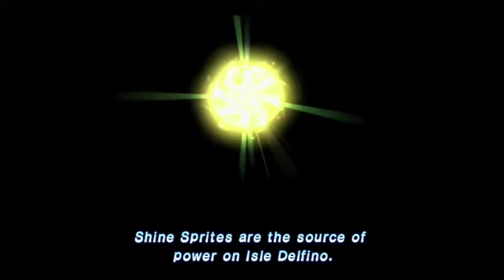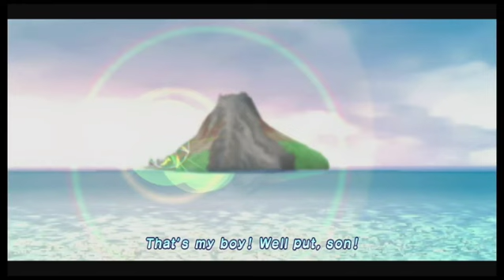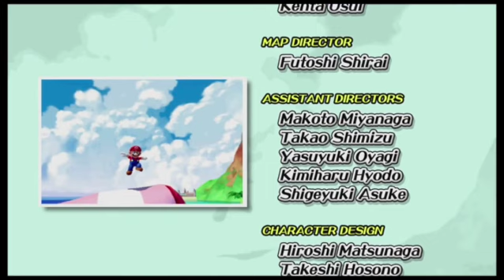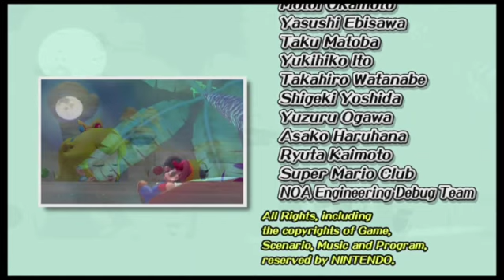Super Mario Sunshine All Bosses Gameplay HD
What's up, community, welcome to my Gameplay of all the bosses from Super Mario Sunshine for the Nintendo Gamecube(played on the Switch thanks to Super Mario 3D All-Stars).

Boss Battles:
0:00:00 Proto Piranha#1(Delfino Airstrip)
0:04:47 Proto Piranha#2(Delfino Plaza)
0:07:09 Proto Piranha#3(Bianco Hills Episode 1)
0:08:32 Petey Piranha#1(Bianco Hills Episode 2)
0:11:01 Petey Piranha#2(Bianco Hills Episode 5)
0:16:43 Shadow Mario
0:19:12 Proto Piranha#4(Delfino Plaza)
0:20:37 Gooper Blooper#1(Ricco Harbor Episode 1)
0:22:12 Gooper Blooper#2(Ricco Harbor Episode 5)
0:24:10 Proto Piranha#5(Delfino Plaza)
0:25:36 Plungelos(Gelato Beach Episode 2)
0:28:56 Wiggler(Gelato Beach Episode 3)
0:32:23 Mecha Bowser(Pinna Park Episode 1)
0:38:06 Monty Mole#1(Pinna Park Episode 2)
0:39:21 Phantamanta(Sirena Beach Episode 1)
0:44:14 King Boo(Sirena Beach Episode 5)
0:49:52 Monty Mole#2(Noki Bay Episode 1)
0:50:48 Gooper Blooper#3(Noki Bay Episode 2)
0:52:08 Eely-Mouth(Noki Bay Episode 5)
0:58:44 Bowser and Bowser Jr.(Final Boss)(Corona Mountain)
1:00:27 Ending
1:03:00 Credits